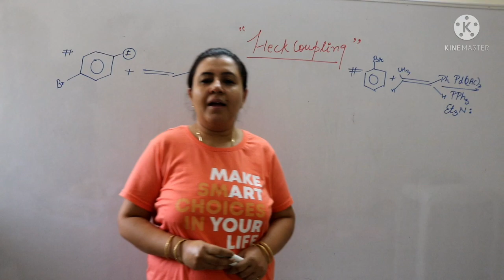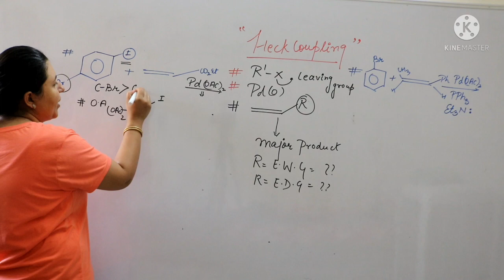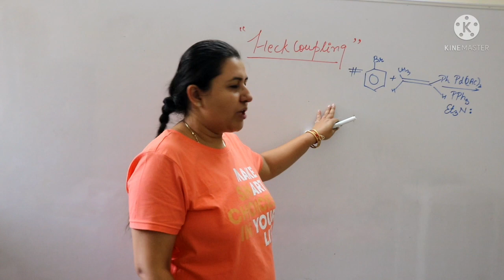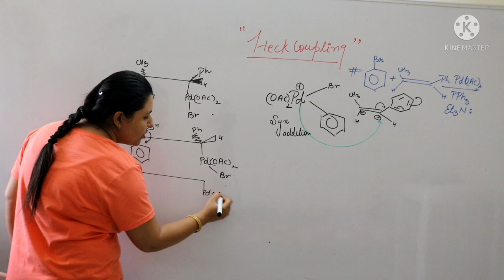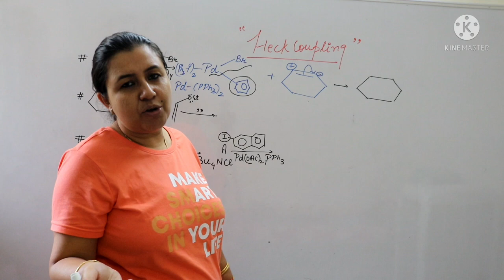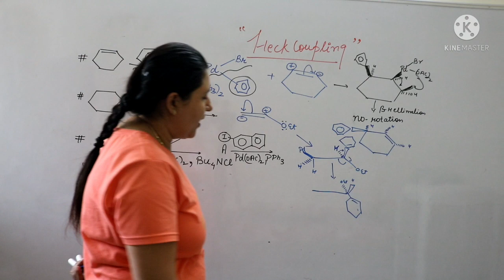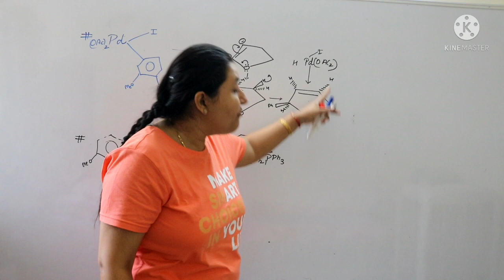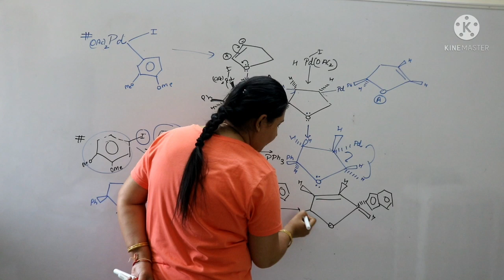Heck Coupling# Organometallic Coupling reactions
organometallic chemistry short notes

Palladiumcatalysedreactionsorganometallicchemistry Coupling HeckCoupling Questions reactionsoforganometallicchemistry stille coupling#Sonogashiracoupling#Neghishi coupling Kumadacoupling Heck coupling#Hiyamacoupling#organometallic chemistrycsirnet#Migratoryinsertion#previouyearquestions aurumchemistry organometallicchemistry # organometalliccompounds

phase equilibrium

chemical bonding

Previous year of all type of chapters

previous year  questions of phase equilibrium

previous year questions of solid state